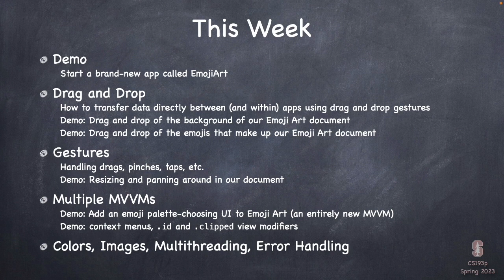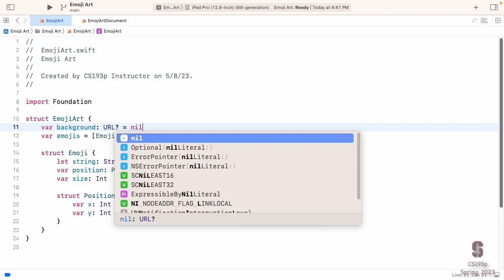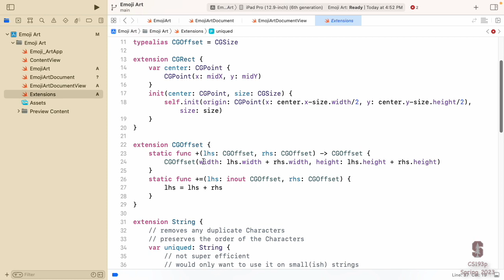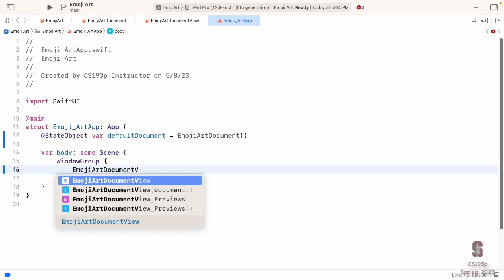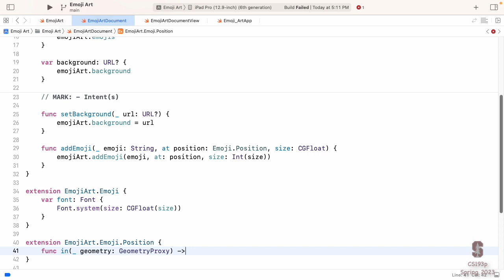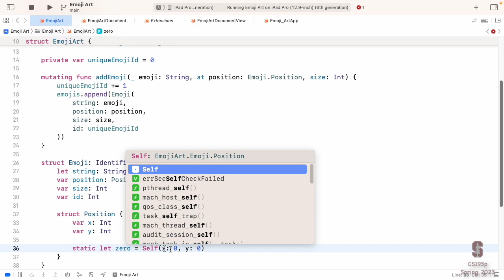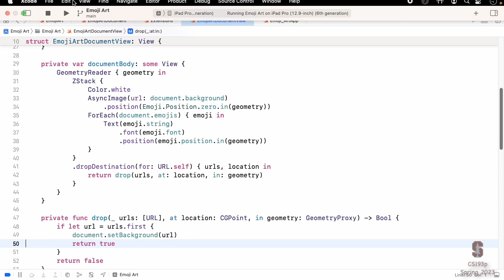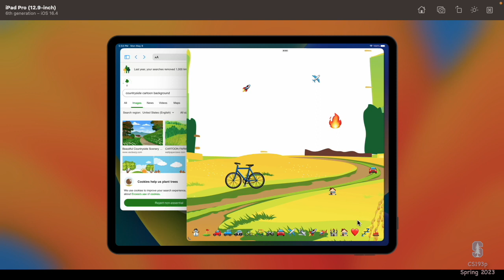Lecture 10 | Stanford CS193p 2023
Screen capture of Lecture 10 of Stanford's CS193p course (Developing iOS Applications using SwiftUI) from Spring quarter 2023. Emoji Art application. Drag and Drop.  for course materials.